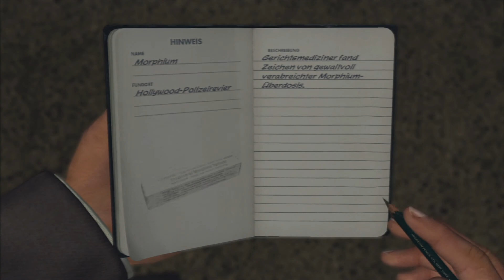Let's Play LA Noire Part 65: Egyptian Theatre [BLIND] (German)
Fälle (Sittendezernat):
Ein abgekartetes Spiel
Die nackte Stadt

► Skype:
goonerlp

► TeamSpeak3:
goonerlpts.nitrado.net:17800